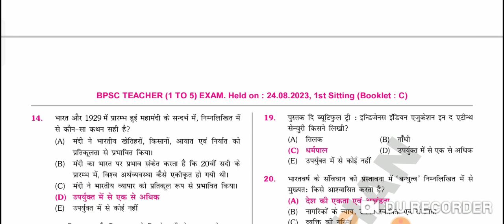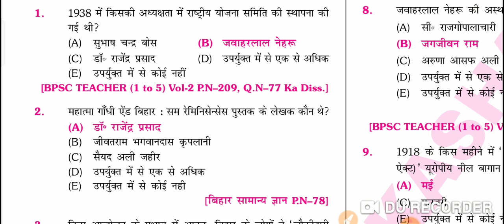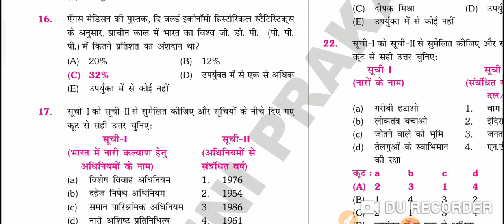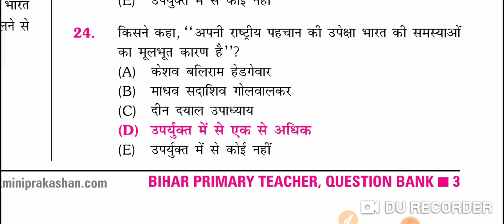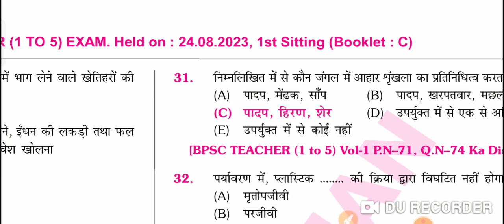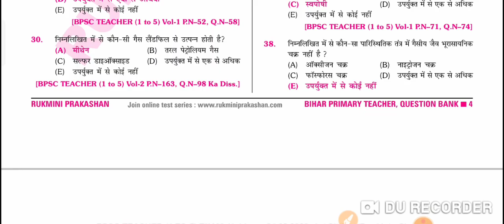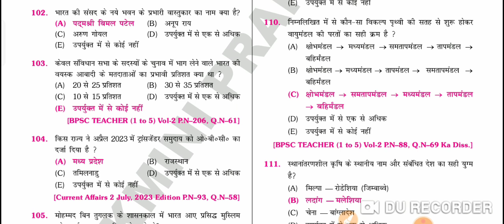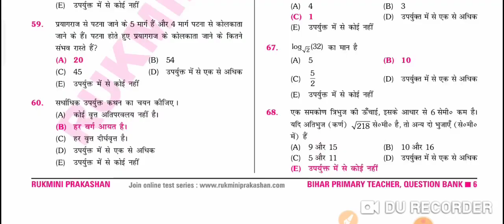BPSC शिक्षक भर्ती में जो प्रश्न आया था मिला ले इसी BOOK से आया हैं || आप देख ले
BPSC शिक्षक भर्ती अभ्यर्थी क्या करे अब S K JHA सर,कब तक Notice आने की संभावना हैं